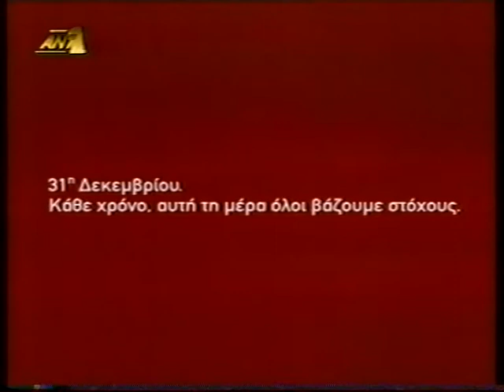31 Δεκεμβρίου 2001 KEEP WALKING